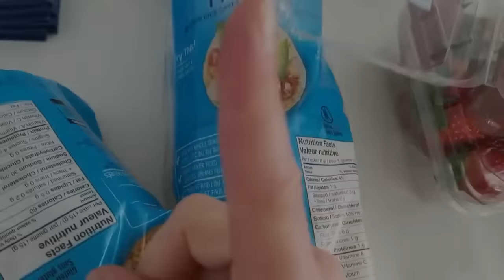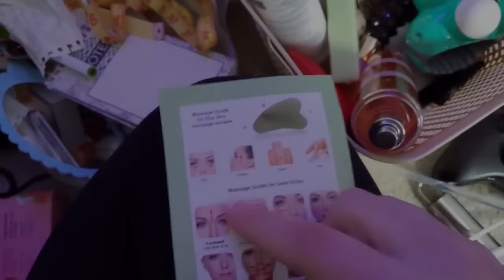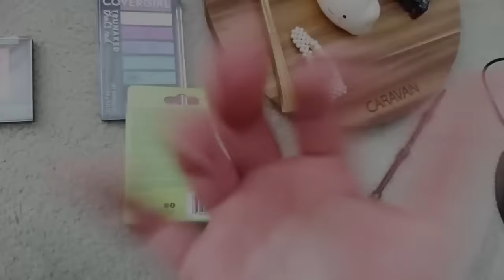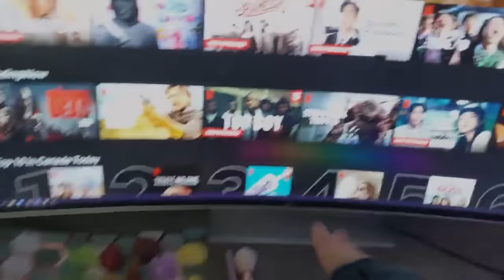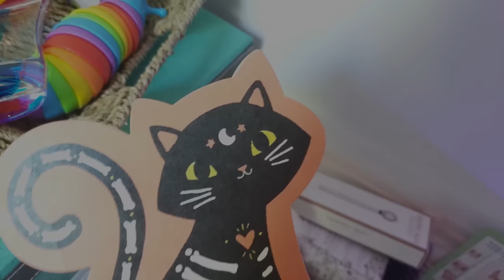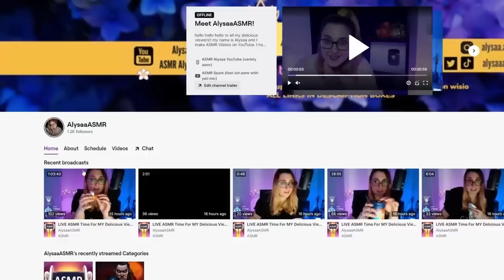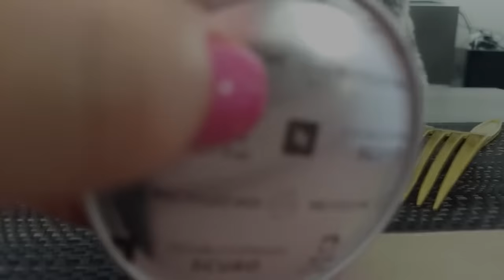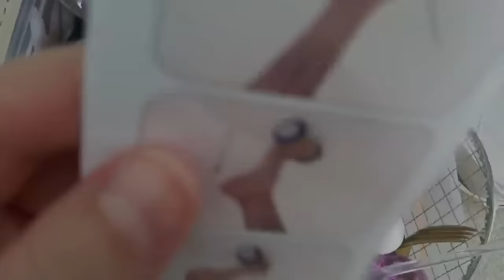WOW.. Is This ASMR Too Weird For You? | 10 hours!! ASMR on the Camera | lofi friday | ASMR Alysaa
💎 Ways to give back and support me and my content in a very impactful way 💎

~ Discounts on Seasonal customs and 5 Minute videos (annual witchy potion is available now)

~Paypal customs are currently discounted at *Special Patron Pricing for ALL* (this offer is available only for simple role plays and trigger videos)
_5 minutes for $20usd // 10 minutes for $35usd // 15 minutes $50usd_

~Become a Channel Member and Access SPECIAL CUSTOM Emotes for Live Streams and Comments as well as Custom Badges

*My Other ASMR Channels*
If You have been wondering why i don't make certain types of videos anymore, it's probably because i created a new channel for them!

This channel is for those ASMR videos where i grab my cellphone and film around my house! You can find Netflix tv tracing and tapping, build up triggers, trigger trail asmr, random tapping and scratching items, rattle your brain trigger, and lots of Items Directly touching the Camera asmr. ~ the weird lofi friday style is just for the alysaa channel ~

This channel is for all those MOCHI RACES and Mochi related triggers

Currently this channel is for Shop/Store type roleplays, like grocery stores, clothes store, and slower hand movements videos, closeup visuals and some slower random triggers with different items. these videos are mostly not showing my face, just focusing on the visuals and are very chill and relaxing for me to make on my lazy days. I originally had other plans for this channel but i was just unable to bring that vision to life.

This is my vlog, gaming, cooking, put whatever channel lol. i don't post here as much as i would like, but i hopefully will pick it up and finally get that channel monetized after all these years.

This is an asmr channel for Spanish videos. honestly just post here when i get in that mood to speak a little Spanish. Unfortunately the revenue gained on this channel is so little that i can only really post here for fun or when i have extra time, which is why i don't post here consistently. but getting custom video orders in Spanish would help!